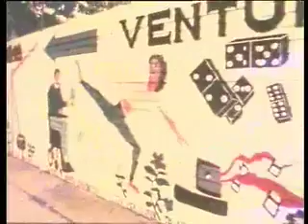Requa: Moving Grace - Capoeira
Short student film featuring an alternative look at Capoeira street dancers in London, shot on film. Music by Requa